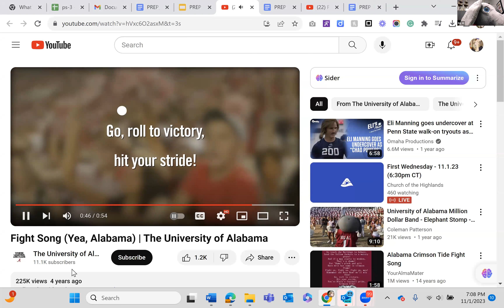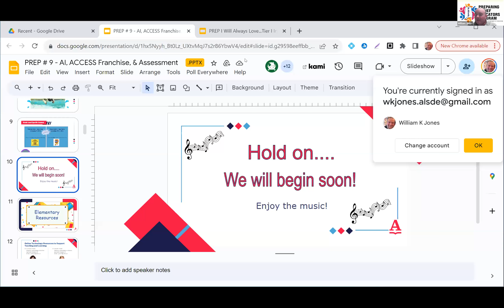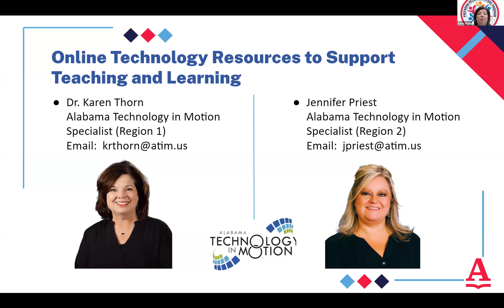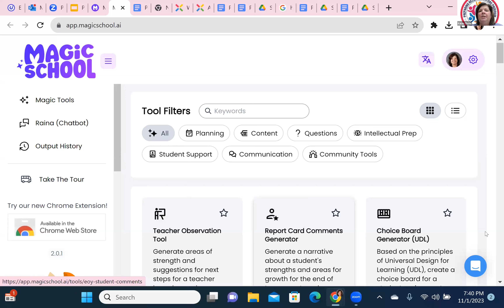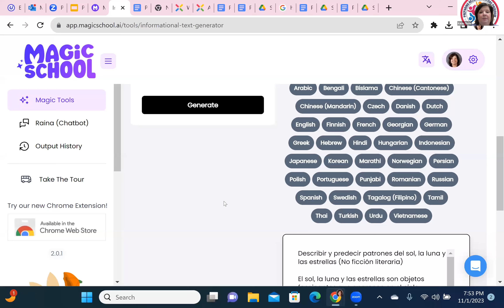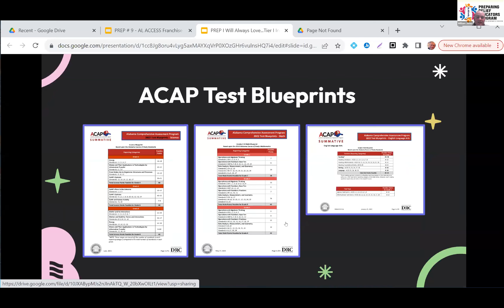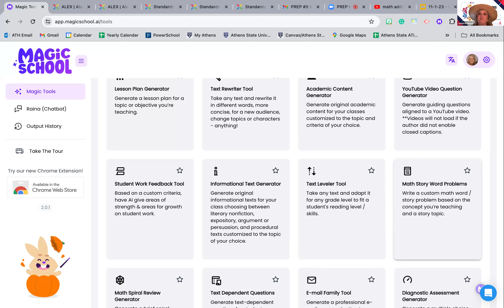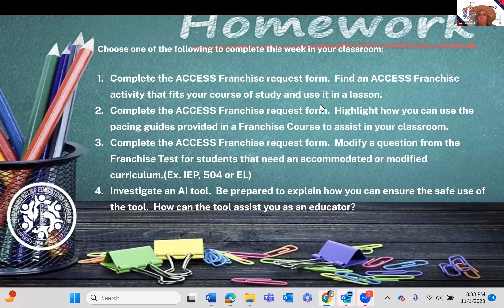PREP #9 - More Online Resources